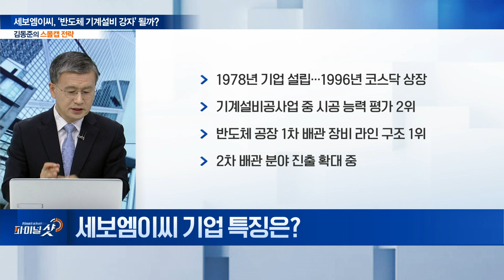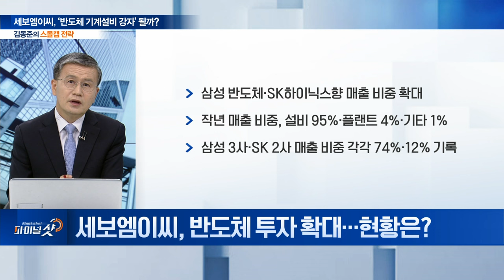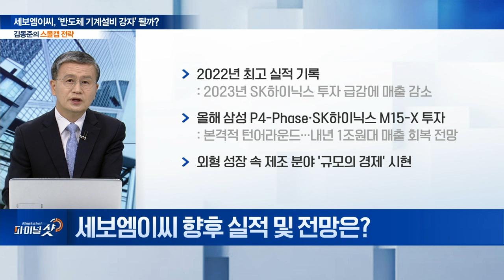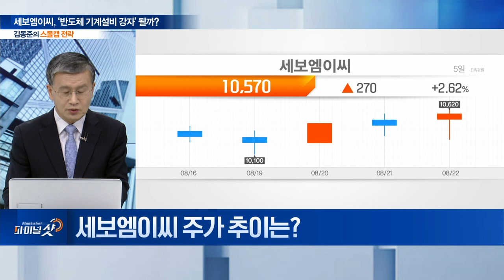세보엠이씨, ‘반도체 기계설비 강자’ 자리매김할까? | Final Shot (20240822)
Q. 세보엠이씨 기업 특징은?
Q. 반도체 투자 확대... 현황은?
Q. 성장‧수익성 부문 차별화 전략은?
Q. 향후 실적 및 전망은?
Q. 주가 추이는?